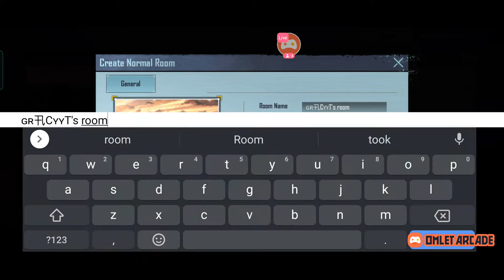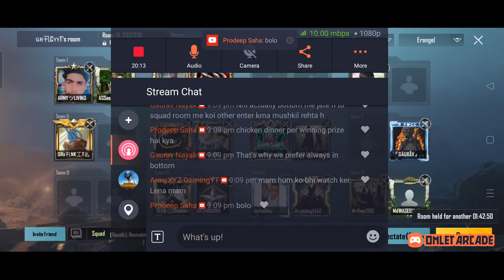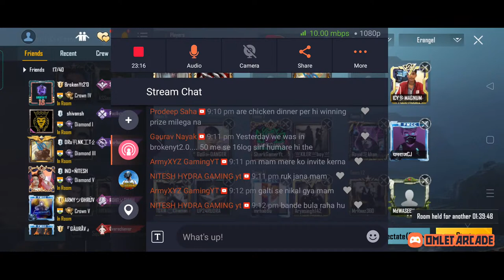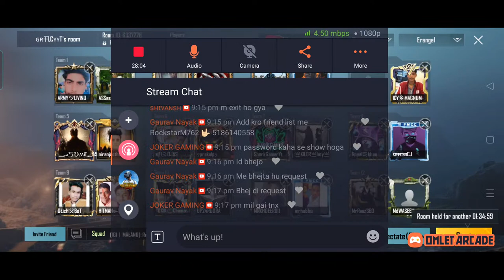My First tournament gracy who is win tournament??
Device:- REALME X3 SUPER ZOOM  (8/256) , OMLATE ARCADE ,

Give me popularity in PUBG MOBILE

annugandhrawe2512@okhdfcbank
GRACY YT

🤙K/D And Tier: I play only for fun and enjoy not for kd and tier.